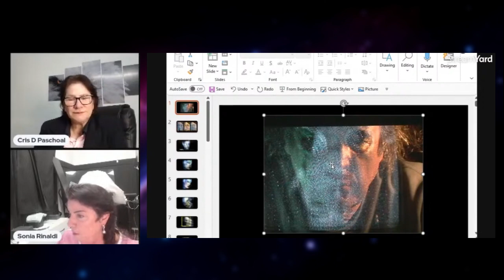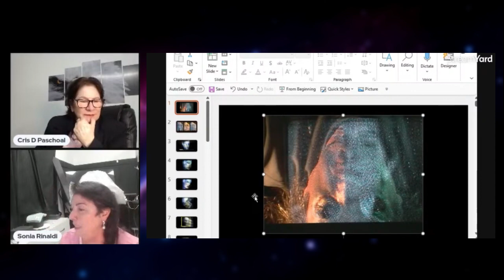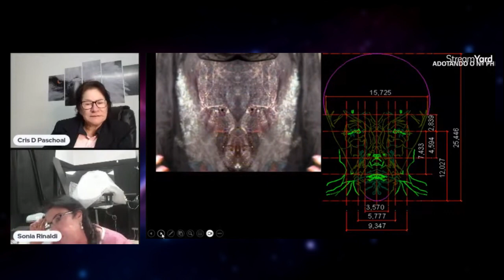Sonia Rinaldi: Revelando Novas Descobertas Através da Transimagem - TCI de Seres Incríveis.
Neste vídeo incrível, Sonia Rinaldi mostrar descobertas incríveis feitas usando algo chamado transimagem em Transcomunicação Instrumental.  A Sonia Rinaldi, que é muito conhecida nesse assunto, vai te levar para ver coisas surpreendentes, como imagens e ideias que são difíceis de explicar usando o que a gente sabe sobre o mundo.

Assista a esse vídeo que está cheio de inspiração. Você vai aprender coisas novas, pensar diferente e ficar maravilhado com o jeito que a transimagem funciona. Não deixa essa oportunidade passar! Vem ver as descobertas novas que podem mudar o jeito que a gente vê o mundo para sempre.

Live ao Vivo no Canal Kroontv com Cris d´Paschoal, todas as quintas feiras - 18:30h, Programa Sexto Sentido.